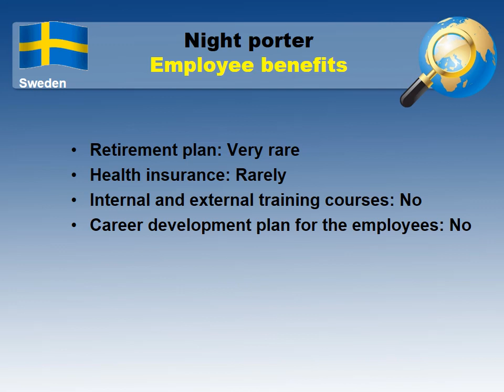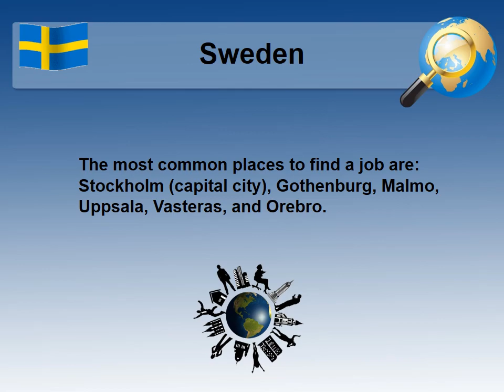Night porter Salary in Sweden - Jobs and Salaries in Sweden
What wage / salary does Night porter make in Sweden?
How to find a job as Night porter in Sweden?

Average monthly salary in Sweden and medium monthly salary for Night porter in Sweden comparision.

Night porter job
Skill and qualification requirements for Night porter in Sweden
Paid leave system and Working days/hours in Sweden
Employee benefits for a Night porter in Sweden
Job types (Types of employment) for Night porter
The most common places to find a job in Sweden